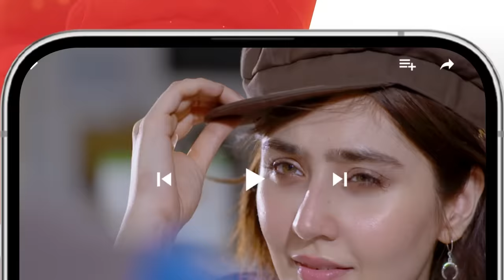Zulm - Ep 14 [𝐂𝐂] - 19 Feb 24 - Sponsored By Happilac Paint, Sandal Cosmetics, Nisa Collagen Booster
Writer: Rehana Aftab
Director: Ilyas Kashmiri
Producer: Momina Duraid Productions

CAST:
Faysal Qureshi
Sahar Hashmi
Shehzad Sheikh
Raeed Alam
Aamra Qazi
Saba Faisal
Adila Saleem
Tazeen Hussain
Hani Taha